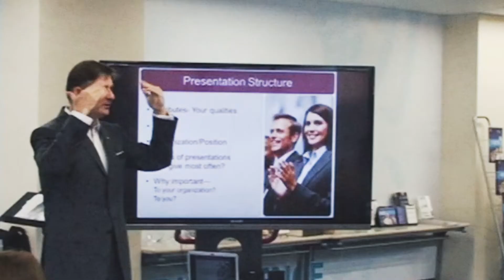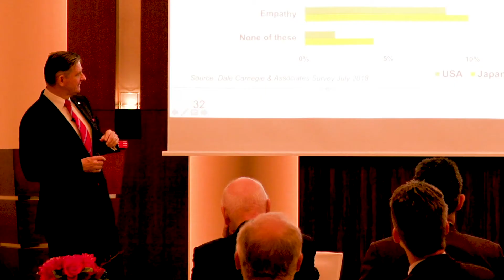The Art of Leading a Foreign Business: Episode #186 The Cutting Edge Japan Business Show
Running your own business is challenging anywhere, but Japan adds a bit of spice to the broth.  According to official statistics, seventy percent of Japanese companies are unprofitable.  Business seems pretty simple at one level – constantly seek to increase revenues and reduce or hold down costs.  To increase revenues you can find more customers, more repeater customers and raise prices.

Raising prices in Japan gets tough when there are always lots and lots of competitors.  When the consumption tax was raised the last two times, the economy immediately took a hit, which indicates the price sensitivity of the populace.

The usual way of differentiating yourself and justifying higher prices is through the added value you provide.  Naturally, there is a major sales and marketing effort required to get that value message out.  Both options in Japan however come with high price tags.

By the way, whenever we do training as part of a global arrangement, we always get push back on the pricing in Japan, especially when the yen is converted to other currencies.  Why overseas head office staff would imagine that pricing here should be the same as at home is a mystery, but that is often the expectation.

I refer these global partners back to their own local operation’s wage and rent bills in Tokyo. I point out these are nothing like what they are costing at home, so why expect global pricing to be uniform?  In general, fixed costs as a percentage of revenue are high in Tokyo and it is a struggle to get them down.

Unlike other Western countries, where salespeople are prepared to work on a one hundred percent commission basis, very few Japanese staff are attracted by that option.  Again this opportunity to move wage costs away from fixed to variable is less available here.  This means there must be a base salary plus bonus or commission arrangement and the base will be relatively high.  Especially if you are a foreign operation, as you need to attract potential employees.  When were a start-up in 2007, we had to pay our sales staff close to double the norm, to get them to work for us.  That hurt but we had no choice.  By the way, add another fifteen percent to your wages bill for all the various social insurance and pension costs.

There is also a limited supply of Japanese who want to work in an international environment and that number is declining rapidly, as less and less young people go overseas to study.  We are currently in the midst of a real turning point regarding the internationalisation of the younger generation.

The good news is that in Japan you do get paid by clients.  Also, Japanese companies prefer the devil they know, so if you supply value, then you can expect repeat business.  Staff are hardworking and diligent.  People are honest, neat, polite and things work here, also there is fantastic infrastructure.

There are large numbers of foreign corporates with businesses here, who are more open than a lot of domestic companies to your approach.  There are English language magazines aimed at these expatriate leaders, which because of the limited market, cost a fraction of the Japanese mainstream media.  There are many foreign Chambers of Commerce, business associations and study groups here, so there are many networking opportunities where you can actually “work the room”.

The rule of law applies here and legal disputes that have to go to court are few and far between.  Like anywhere, there are criminal gangs (yakuza) extorting businesses, but they tend to leave foreigners alone and prefer exploiting the locals, as it is a lot easier.

Because of Japan’s extremely strict immigration and refugee policies, there are very few ethnic or religious groups who are likely to cause Japan much trouble.  The biggest non-Japanese ethnic group are Koreans.  The majority were born here after the war, their grandparents being brought in during the war years as forced labour.  There are some foreigners here illegally overstaying their visas, but they are keeping a very low profile, because the Japanese government deports them once found.

Japan is still the third largest economy in the world.  The main leisure activities here really, for the majority of the populace, is to shop and eat. Many foreign companies have done well here, they have found the formula for success but few have done that rapidly.  Long-term planning, patience, grit and sustainability take on different dimensions here in Japan.

All in all, Japan is a land of opportunity. Progress just comes more slowly here and with great difficulty, but if you stick it out, then it will come.  There are plenty of foreigners who have made a success of their businesses here.  Adopt some samurai style “grit” and keep going.